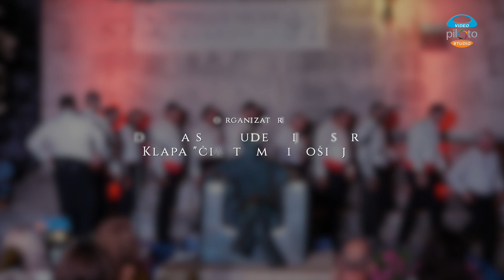"A capella večer u Osoru" klape Čikat i Krijanca 13.07.2024.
U Osoru 13.srpnja održana je 11. po redu acappela večer. Nastula je klapa Čikat kao domaćin i gosti klapa Krijanca sa Raba koja je ove godine opte osvojila 4. mjesto na Omiškom festivalu klapa. Organizactori ovog događaja bili su udruge Sv. Gaudencije iz Osor i klapa Čikat.

Produkcija: video studio Piloto
Snimatelj: Sanjin Badurina Piloto